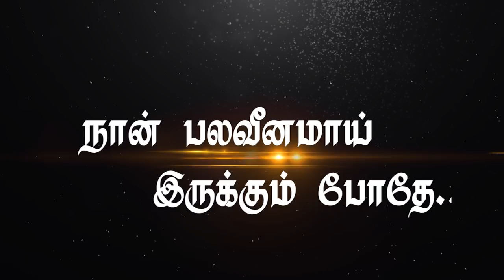Clippings - நான் பலவீனமாய் இருக்கும் போதே...(08-7-18) Sunday Live Message By Bro.D.Jestin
Teaser - நான் பலவீனமாய் இருக்கும் போதே...(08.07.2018) Sunday Live Message By Bro.D.Jestin